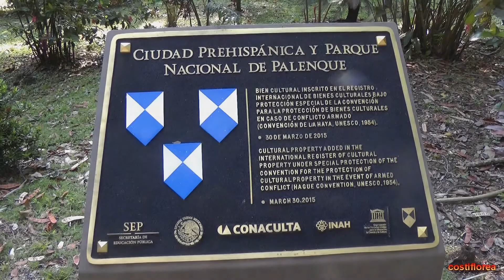Ancient cosmonauts visited Palenque? - Maya trip -ep 28- Travel vlog calatorii tourism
Pakal’s tomb has the subject of ancient astronaut hypotheses since its appearance in Erich von Däniken's 1968 best seller, Chariots of the Gods?. Von Däniken reproduced a drawing of the sarcophagus lid, incorrectly labeling it as being from "Copán" and comparing Pacal's pose to that of Project Mercury astronauts in the 1960s. Von Däniken interprets drawings underneath him as rockets, and offers it as possible evidence of an extraterrestrial influence on the ancient Maya.

My gear used in this trip:
Video:  Panasonic TM 700 with Digital Wide ConverterW/Macro 0.5X
Microphone:  Panasonic VW-VMS2E
Second microphone:  Zoom H1
Second video camera: GoPro Hero 4 silver
Gimbal: Feiyu Tech FY -G4
Photo: Sony Nex 6
Lenses: Sony E PZ 16-50mm f/3.5-5.6 OSS
Sony SEL-35F18 35mm f/1.8 OSS
Sony E mount Samyang 8mm f/2.8 UMC Fisheye II
Edited: CyberLink PowerDirector

My trip to Mexico,Belize,Guatemala,Honduras
Video by Constantin Florea